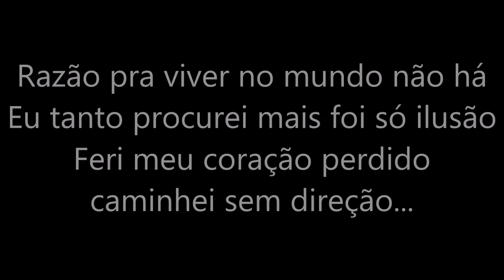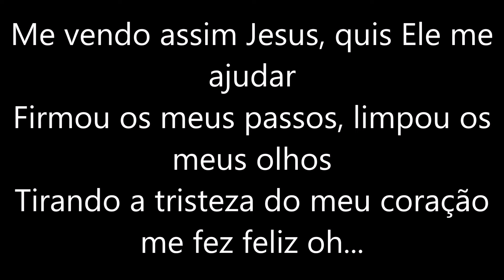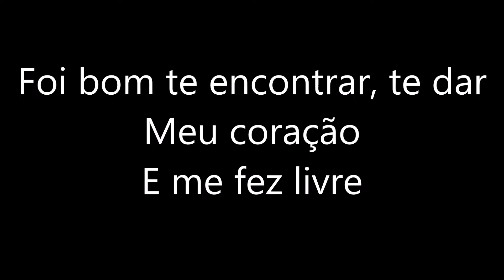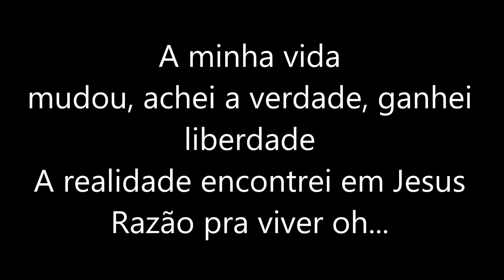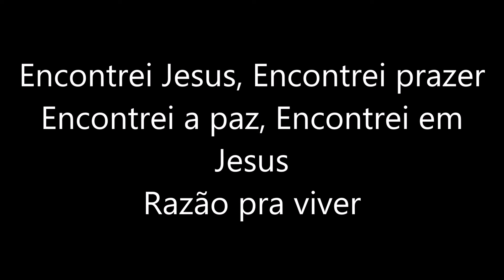Razão Pra viver - (Play-back Legendado)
Lindo louvor do Grupo Musical Formosa na versão Play-back, Vale a pena conferir.